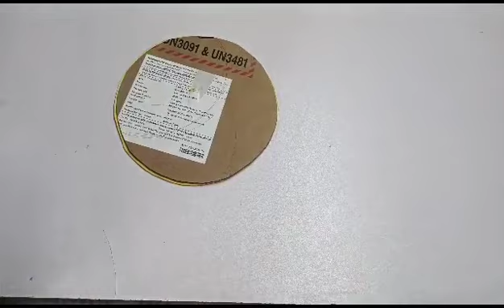wall hanging craft with glitter paper/wall hanging craft easy/easy room decor/room decorations ideas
Glitter Paper Craft - Wall Hanging Craft Ideas - Waste Material Craft - Home Decor - Bubbly'sDiary
Easy Home Decorating Ideas - Glitter Paper Craft - Wall Hanging Craft Ideas - Reuse Waste

Superb Home Decor Idea Out Of Waste Cardboard - Easy Wall Hanging - Paper Crafts for Home Decoration

wall hanging craft ideas simple - beautiful homemade crafts out of reuse waste - waste material craft ideas - hand craft work at home - beautiful wall hanging

beautiful home decor idea out of waste - amazing craft ideas out of waste - creative ideas to reuse old things - best home decor idea - amazing handmade w

Today I am going to show you glitter foam sheet craft idea,room decorating ideas,handicraft making at home,decoration,wall craft ideas,diy crafts,wall decoration,diy home decor ideas,art and craft for home decoration,wall hanging easy,amazing craft,simple wall hanging craft ideas,